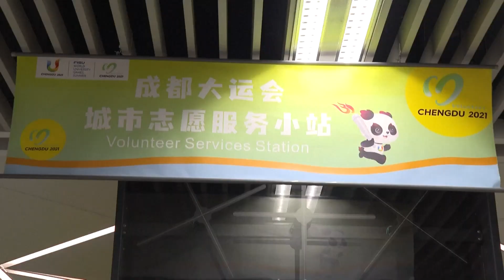Udhëtime fantastike me “Hekurudhën siberiane të Italisë”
Në mes të rajoneve Lazio dhe Abruzzo në Italinë Qendrore, ka një hekurudhë të ndërtuar nga viti 1885 deri më 1896, e quajtur edhe si “Hekurudha siberiane të Italisë”. Duke u nisur nga qyteti Sulmona (vendlindja e poetit të lashtë romak Publius Ovidius Naso), turistët ndihen sikur janë në një karusel gjigjant, duke u ngjitur me tren në pikën më të lartë të rrjetit hekurudhor italian - stacioni Rivisondoli-Pesco Costanzo - në një lartësi prej rreth 1 300 metrash.